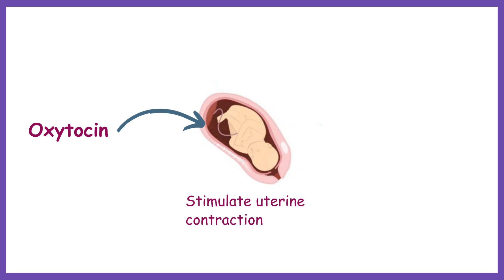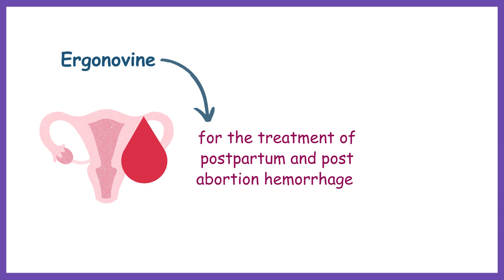DHA, HAAD PHARMACIST EXAM Q&A PART 23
This Q&A series provides new pattern questions, including case studies and explained answers to the DHA HAAD pharmacist exam. It is designed to help pharmacists prepare for the exam and pass it successfully.